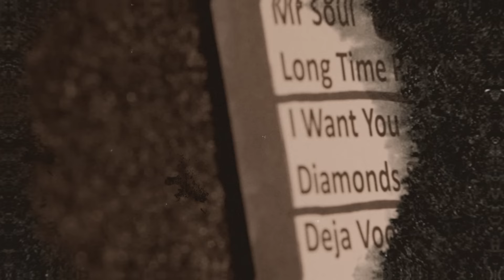Kenny Wayne Shepherd - Sweet & Low (Official Music Video)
Sweet & Low is the first single off my upcoming album, 'Dirt On My Diamonds Vol 1' Coming November 17.  Watch the video and pre-order the album